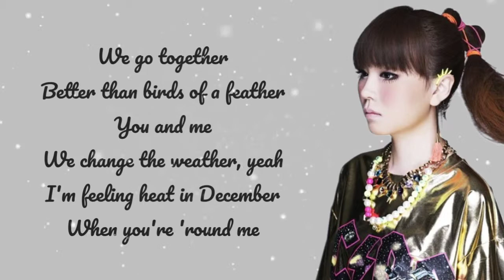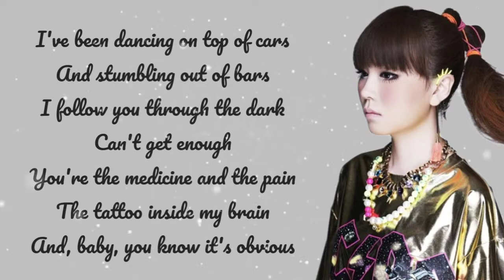Jonas_Brothers_-_Sucker_-_(cover_by_J.Fla) 🎵 (lyric video)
Jonas_Brothers_-_Sucker
(cover_by_J.Fla) 🎵 (lyric video)
[LYRIC]

Search Results

Knowledge result

Sucker

Jonas Brothers

I'm feeling heat in December when you're 'round me

I've been dancing on top of cars and stumbling out of bars

You say the word and I'll go anywhere blindly
And you're making the typical me break my typical rules

I can't remember (yeah)
All of the nights I don't remember
When you're 'round me (oh, yeah yeah)

It's true, I'm a sucker for you

Songwriters: Kevin Jonas / Joe Jonas / Nick Jonas / Ryan Tedder / Louis Bell / Frank Dukes